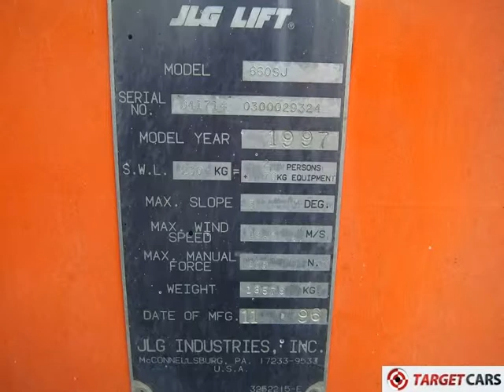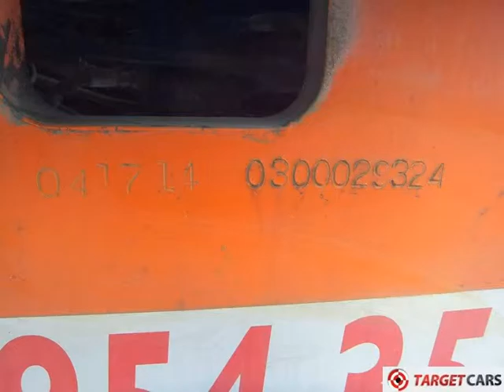774454 JLG 660SJ TELESCOPIC 4x4X4 BOOM LIFT 2232CM W/JIB DIESEL 11-1996 7927H S29324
774454 JLG 660SJ TELESCOPIC 4x4X4 BOOM LIFT 2232CM W/JIB DIESEL 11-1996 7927H S29324